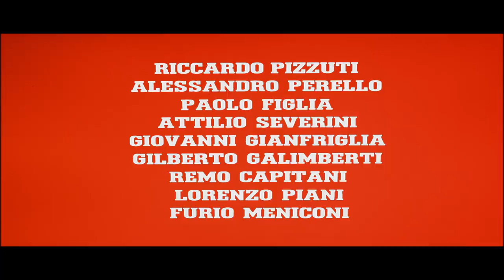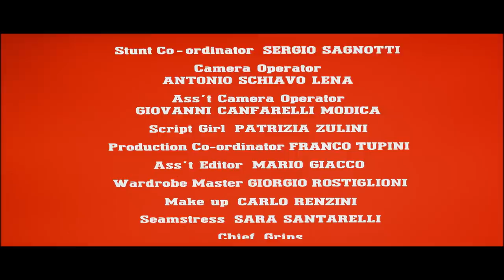Viva! Django | ANTHONY STEFFEN | Spaghetti Western | Cowboy Movie | Wild West | English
Spaghetti Western Classic from starring Anthony Steffen published in 1971: Viva! Django - Django is on the trail of some renegade outlaws who raped and killed his wife.

Viva! Django (1971)
Director: Edoardo Mulargia (as Edward G. Muller)
Writers: Nino Stresa (screenplay), Nino Stresa (story)
Stars: Anthony Steffen, Stelio Candelli, Glauco Onorato
Genre: Western
Country: Italy
Language: English
Release Date: 15 September 1972 (West Germany)
Also Known As: A Man Called Django!
Filming Locations: Villa Mussolini, Roma, Italy

Storyline:
Django is on the trail of some renegade outlaws who raped and killed his wife. En route, he rescues a horse thief from an impromptu hanging. He discovers the man knows who committed the murder. The men team up and head west for revenge.

Reviews:
Warning: Spoilers
"Cunning ace gunslinger Django (a solid and engaging performance by Anthony Steffen) enlists the assistance of loud-mouthed thief Carranza (an equally sturdy and amusing portrayal by Stelio Candelli) after his wife is raped and killed by a band of vicious renegades. Carranza is the sole person who can identify said killers. Director Edoardo Mulargia, working from a compact script by Nino Stresa, relates the fun story at a snappy pace, stages the plentiful gunfights with rip-snorting verve, and tops everything off with nifty touches of goofy humor. Steffen and Candelli display a winning chemistry in the leads; they receive sound support from Chris Avram as the lethal Jeff, Donato Castellenata as the friendly Paco, and Riccardo Pizzuti as the dastardly Thompson. Luscious brunette stunner Esmeralda Baldi supplies some tasty eye candy as the fetching Lola. The surprise ending is a pip. Marcello Maciocchi's dynamic cinematography injects lots of extra invigorating energy. Piero Umiliani's robust sweeping score hits the lively stirring spot. A cool little oater." Written by Woodyanders on IMDb.com.

"After his wife is murdered by a gang of cutthroats, Django (Anthony Steffen again) saves one of the gang's ex-associates from a hanging in order to identify the men responsible, finding them caught up in a gun smuggling scheme involving the Mexican revolution.

Although it steals ideas from about half a dozen other spaghetti westerns, this fake Django sequel is certainly fast-paced enough, with adequate production values and enough action to fill up it's running time. However, the comic relief is sometimes too pervasive and not very funny either. Way too often, it kills the tension and takes away from Steffen's hard-edged character.

Speaking of Django, as a justice/vengeance seeker, he sure is morally dubious here, gunning down a lot of people not responsible for his wife's death, including some men attempting to hang a condemned criminal (What a hypocrite!) and Mexican soldiers that just happen to be around when he kills one of the men that is responsible!

The "surprise" ending is fun, though you can see it coming a mile away." Written by FightingWesterner on IMDb.com.

"This spaghetti western has a typical but well executed storyline. The relationship between the two main characters is reminiscent of Blondie and Tuco from "The Good, The Bad, and the Ugly." It also has pretty decent acting, an awesome music score from Piero Umiliani, and one of the coolest endings I have ever seen.

I probably would have rated it even higher if it was dubbed in English. I don't mind subtitles in other kinds of movies, but for some reason I prefer to watch westerns in English, even if the dubbing is bad.

Still, it's a really enjoyable flick, and I recommend it to all die-hard spaghetti western fans." Written by spider89119 on IMDb.com.

Also Known As (AKA):
(original title): W Django!
Brazil: Um Homem Chamado Django
Denmark: Djangos colt er altid varm
Finland: Djangon suloinen kosto
Finland: Kostaja tulee kaupunkiin
France: Viva Django
Greece (reissue title): Oi apokliroi
Greece: Viva Django
Hungary: Akit Djangónak hívtak
Norway: Djangos søte hevn
Portugal: A Vingança de Django
Spain: Barro en los ojos
Spain (video title): Mi nombre es ¡Django!
Sweden (video title): Djangos ljuva hämnd
UK: Viva! Django
USA: Viva! Django
West Germany: Ein Fressen für Django
 A Man Called Django!

SUPPORT US!

MORE MOVIES!